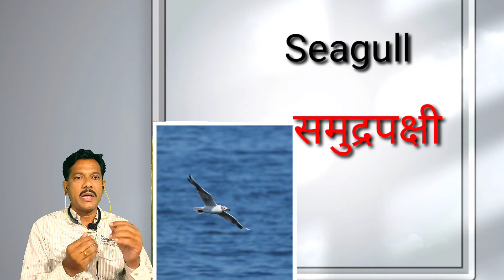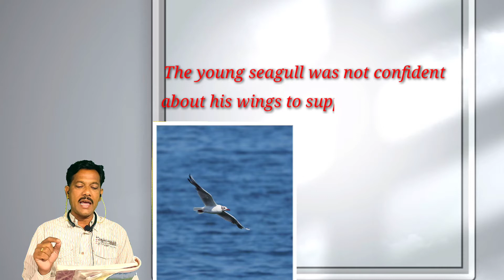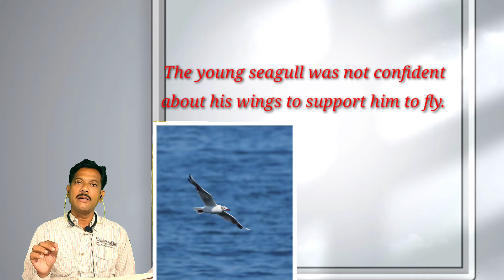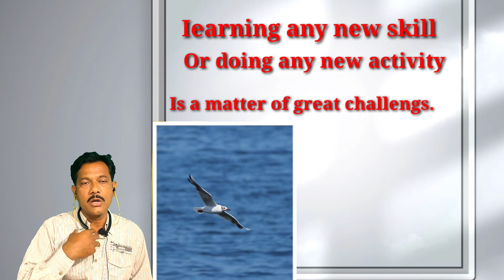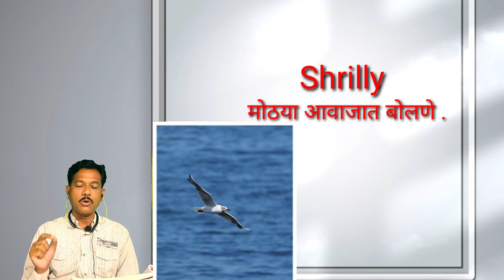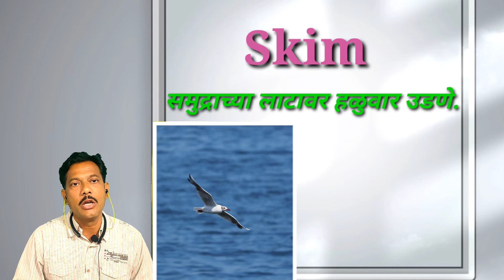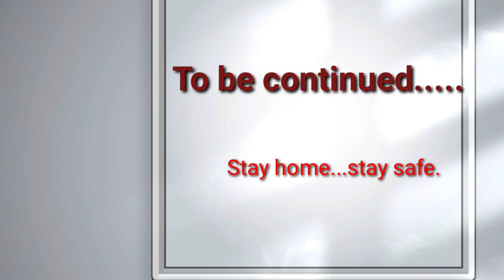His first flight xth 1.5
His first flight 1 to 3rd paragraph